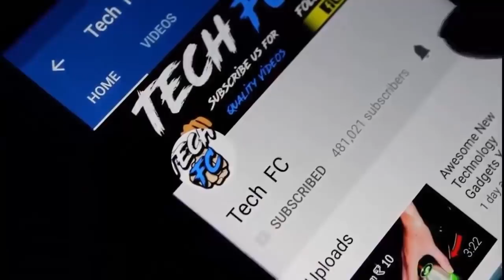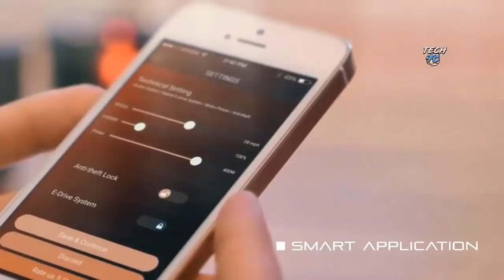5 Cool Bicycle Inventions | होश उड़ा देने वाली इलेक्ट्रिक साइकिले 🚴🏻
5 Cool Bicycle Inventions | होश उड़ा देने वाली इलेक्ट्रिक साइकिले 🚴🏻
FAT TIRES BEAST BICYCLE IN INDIA
Cool Bicycle Inventions AMAZING TO OWN
How to Make Electric Bicycle at Home
Top 5 Electric Bicycle Gadgets Buy From Here -
Fat Tyre Electric Bicycle You Can Buy On Amazon India -
Fat Tyre Bicycle (Rs.15999)
Mankani Fat Tyre Bicycle (Rs.25999)
Pedaloop Fat Tyre Adventure Bike
Sturdy Bike Fat Mountain Bicycle (Rs.16999)
Lista Cycle Light (Rs.465)
Electric Cycle Spoke Light (Rs.485)
Generic Bicycle Tail Light (Rs.199)
E Bicycle Light Combo (Rs.499)
Electrical Bicycle LED Laser Light (Rs.225)
▶ SELFIE STICK IN LOW PRICE ◀
360° Selfie Stick (Rs.149)

new technologies technology tech news new technology Concept bicycle Fat tyre bike ELECTRIC BICYCLE bicycle gadgets electronic bicycle future dunia ki best gadgets cool gadgets gadgets for men electronic gadgets latest gadgetstech gadgets
1. Cool Gadgets For Make Your Life More Easier Low Price Gadgets
9. 3 Cool Gadgets For Student You Can Buy From India | New Technology Gadgets
10. World's Best Vehicles In Real Life With Hitech Features | SUPER CARS INDIA
8. New Technology Bicycle Gadgets You Can Buy On Amazon | Latest Cycle Gadgets
5. Smart Projector Gadgets In Real Life You Can Buy On Amazon India
7. 5 Advanced Technology Tyres INVENTIONS Will Blow Your Mind